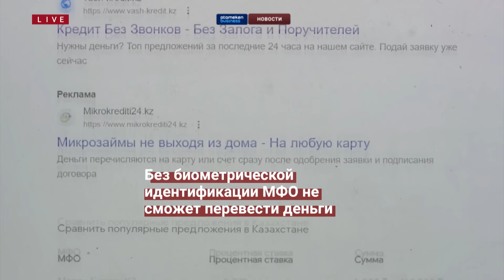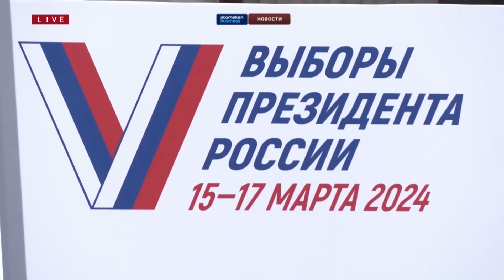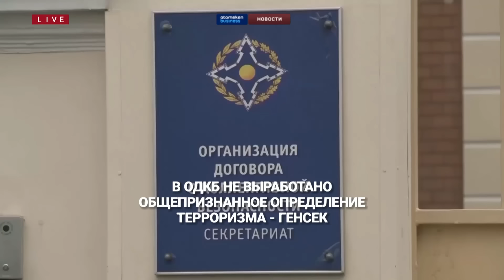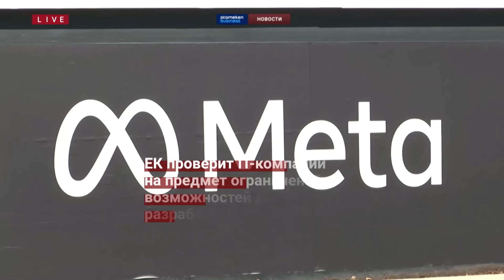Новости Казахстана | 26.03.2024